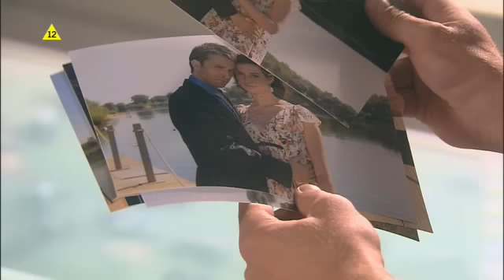Brzydula-Zwiastun Odc.212 HQ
Filmik ma charakter promocyjny. Wszystkie materiały użyte przy jego powstaniu oraz prawa autorskie są wyłączną własnością TVN SA. Zwiastun odcinka 212 .Premiera 19 listopada 2009 r.